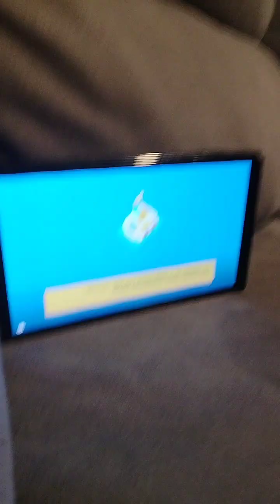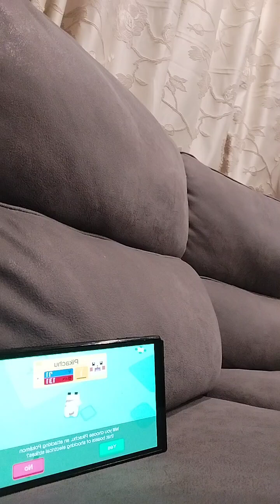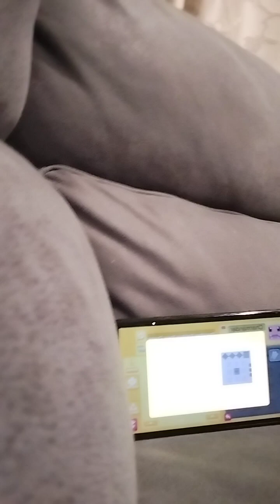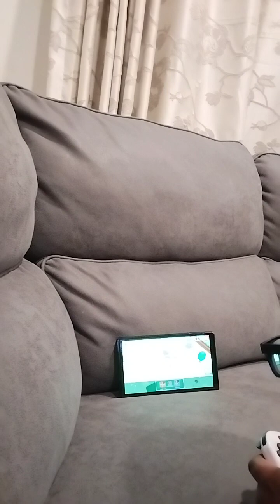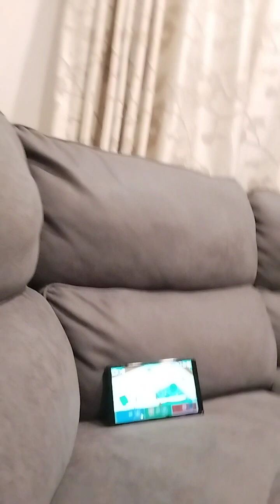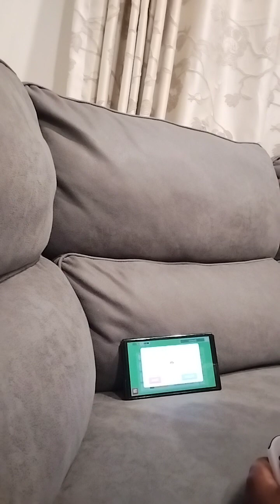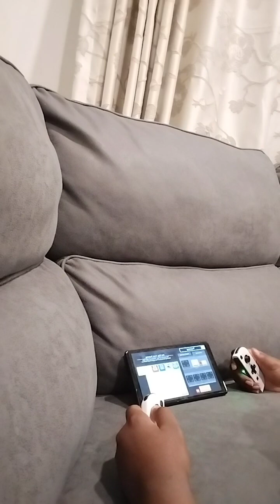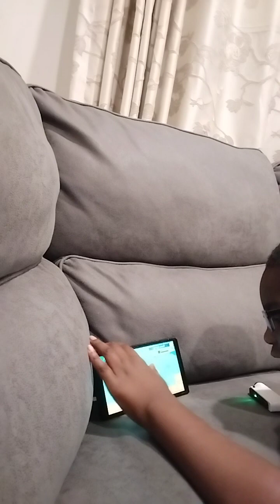{pokémon quest}{1}{New beginnings}